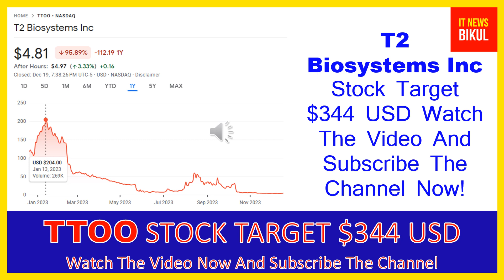TTOO Stock - T2 Biosystems Inc Stock Breaking News Today | TTOO Stock Price Prediction